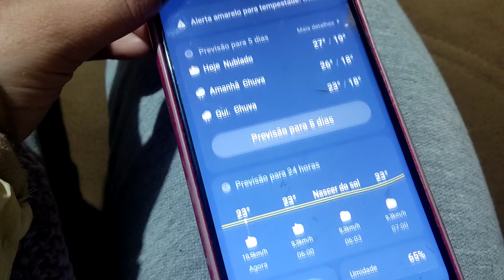vlog: em dois dias / não produzi muito+ conversa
Oiê meninas e meninos
neste vídeo compartilho com vocês a produção de  um dia comigo,aond mostro para vocês meu dia com a casa e o crochê  cmo foi por aqui os bastidores , 🙂 a rotina  e espero que vocês gostem não esqueçam de me deixar o joinha e compartilhar com os amigos 💕  😍mais dicas de produtividade

E o atendimento presencial loja .

✅link do app super frete :.
Insira o cupom MKHV4 no final da sua emissão para aplicar o desconto: